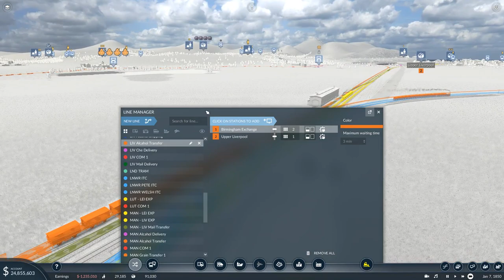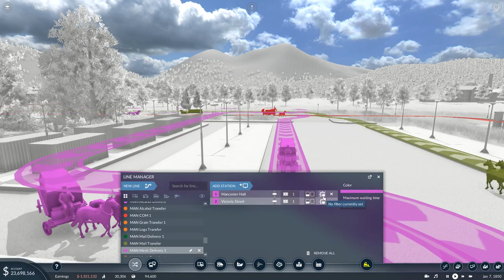Transport Fever 2 (UK) EP 12 Station Madness